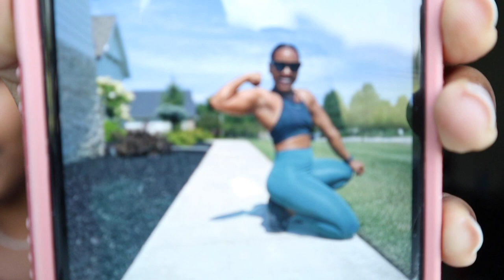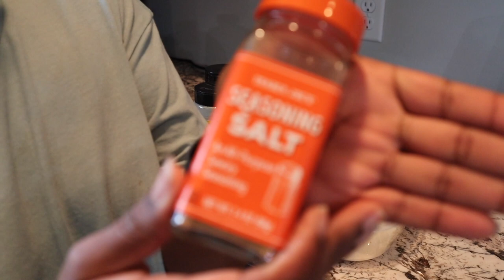VLOG: Eating what makes me feel good, Bleaching my curly hair, Working out, Pep talk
Hi all! Here we go with the vlog. I carried y'all around for a bit of the weekend while I ate and did things that made me feel good and confident. So important! I talk a lot about food and exercise but what makes you feel confident?! Make sure you add those things into your routine too! Taking care of yourself includes a lot more than what you eat. wishing you all the best!

TEAMI BLENDS
20% code: SCRAIG20

Books where I get my information:
The McDougall Plan for Maximum Weight loss
The Starch Solution
I use both blenders. I am in LOVE with my vitamix but also love the ninja. Just loud!
Ninja Chef
Colorful Mason Jars
Gallon water jug

Remember, love you all! All 4,000+ of you!